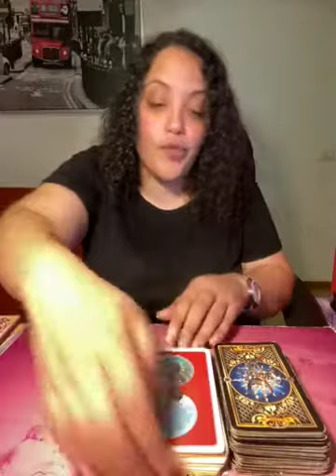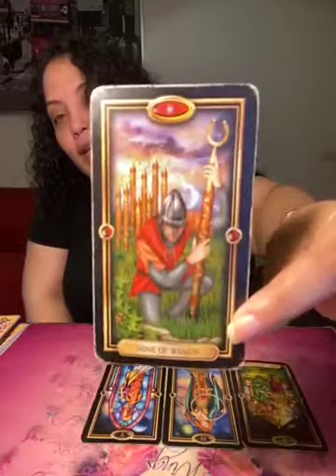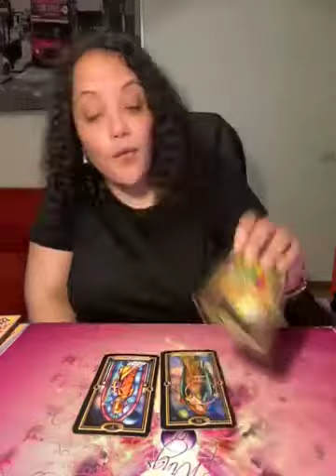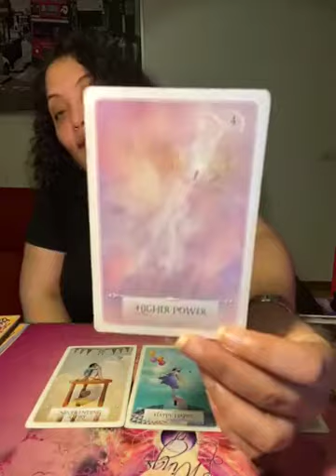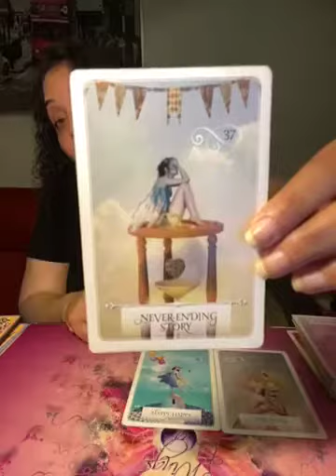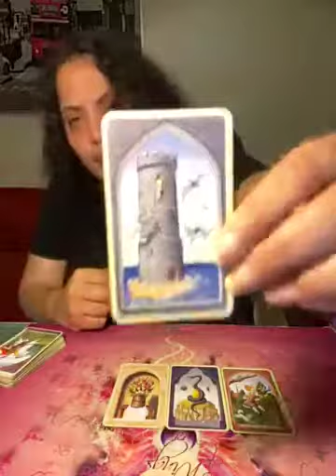Full Moon Reading with Angel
Today Angel does a Pick a Card Reading for us for the Full Moon!
Watch now  *Pick a Card* and Get your Free Reading!

Angel is available daily at Psychic Vision for Video Readings!